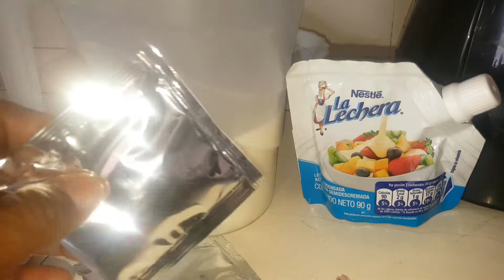postre de guanábana/ soursop oyster postres annona muricata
postres Annona muricata#guanabana#soursop#Catuche#Graviola
 Ingredientes
500gr de guanabana
190ml de crema de leche
90 gr de leche condensada
15 gr de gelatina sin sabor
1 litro de leche

# desserts # Annona muricata # guanabana # soursop # Catuche # Graviola
 Ingredients
500gr of soursop
190ml heavy cream
90 gr of condensed milk
15 gr of unflavored gelatin
1 liter of milk